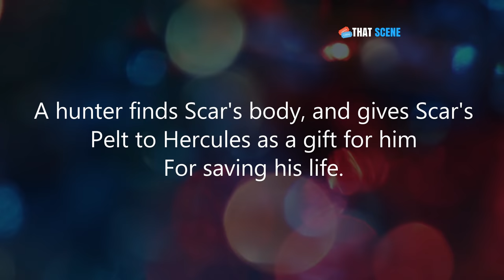Scar after The Lion King - THAT SCENE